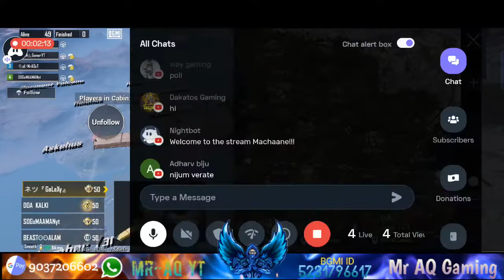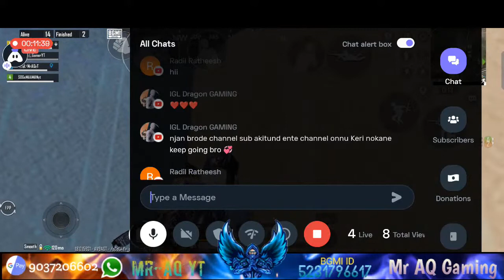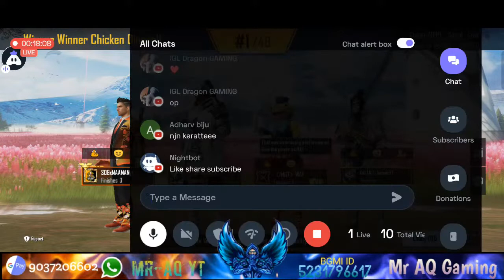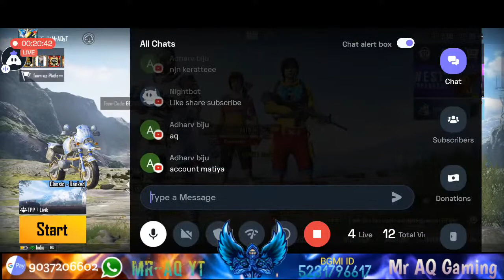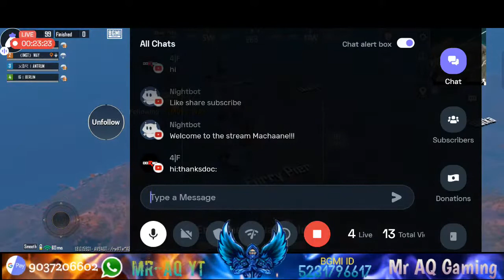Hot Drop Only No Kandam Fight # BGMI Malayalam Live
Mr AQ Gaming